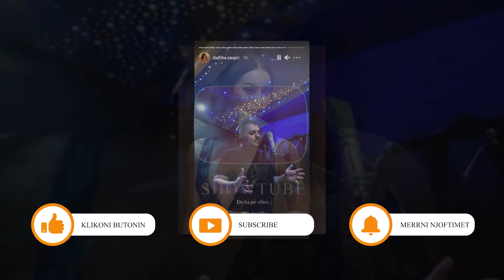Dafina Zeqiri lajmeron bashkpunimin e saj te ri me rrepereni e njohur...Kush eshte ai?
FALEMINDERIT !